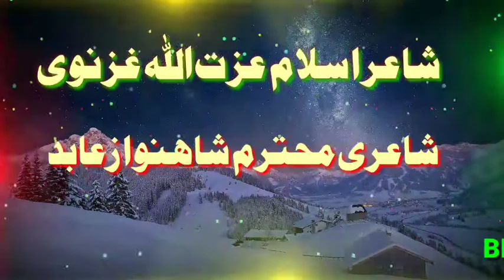Brahvi Naat | Ya Rab Kane Ni Kesak Awar | EZZATULLAH GHAZANVI